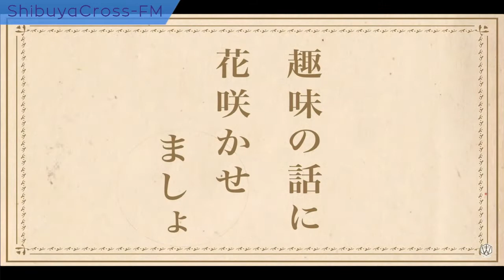【サブカルチャーラジオ「ミミラジ」】2022.05.29放送分 MC きゃみぃ (あやめ椿姫) ゲスト 速水シンヤ 月見夜零 いちる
MC きゃみぃ (あやめ椿姫)